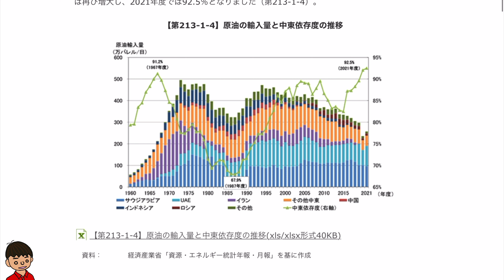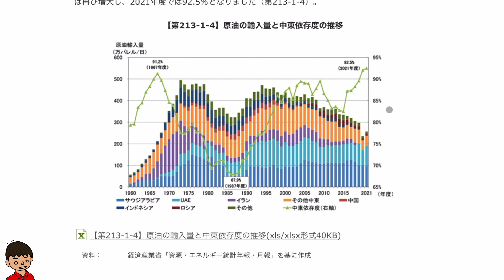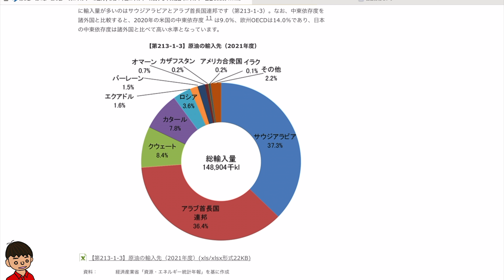原油の中東依存度を下げたいのにアメリカから輸入しない理由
高校地理Bの参考書・問題集を東大卒元社会科教員が紹介

中学社会の参考書・問題集を東大卒の元教員が紹介